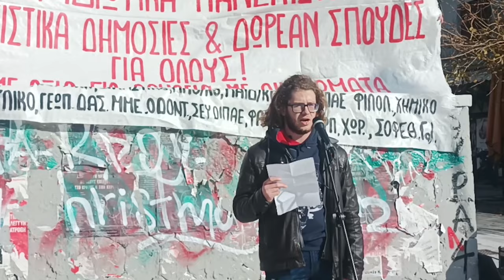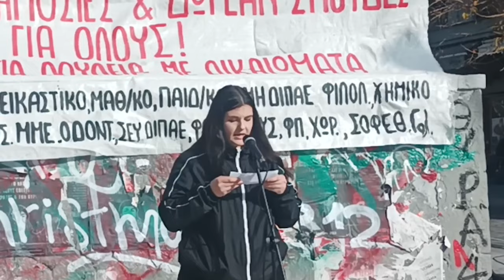Θεσσαλονίκη: Συλλαλητήριο ενάντια στα ιδιωτικά πανεπιστήμια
Σε εξέλιξη μεγάλη μαχητική πορεία αυτή την ώρα, στο κέντρο της Θεσσαλονίκης από φοιτητικούς συλλόγους, μαθητές, εκπαιδευτικούς, εργαζόμενους στα Πανεπιστήμια, ενάντια στη δημιουργία των ιδιωτικών πανεπιστημίων.

Αυτή την ώρα η μαχητική πορεία με τα συντεταγμένα μπλοκ φοιτητών και μαθητών βρίσκεται στην Εγνατία και κατευθύνεται προς το Υπουργείο Μακεδονίας - Θράκης.

Νωρίτερα, έγινε συγκέντρωση στην Καμάρα, όπου εκπρόσωποι της εκπαιδευτικής κοινότητας διατράνωσαν την αντίθεσή τους στην πρόθεση της κυβέρνησης να προχωρήσει στην ίδρυση ιδιωτικών πανεπιστημίων σε βάρος της δημόσιας δωρεάν ανώτατης Εκπαίδευσης.

Το πανό των φοιτητικών συλλόγων Θεσσαλονίκης, αναγράφει: «Οχι στα ιδιωτικά πανεπιστήμια - Πτυχία με αξία και δωρεάν σπουδές - Να μην κατατεθεί το νομοσχέδιο».